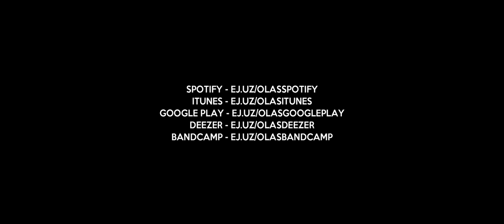OLAS - KEEP CALM LIKE KRISTAPS PORZINGIS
Video - Toms Rings.
Ieraksts - Māris Zihmanis, "Uzvelku Muzons".
Pēcapstrāde - Ansis Kolmanis, "Dirty Deal Audio".
Bīts - "The Martianz".
Dejotāja - Egita Spodra Strode.